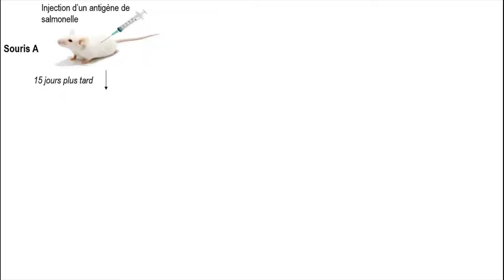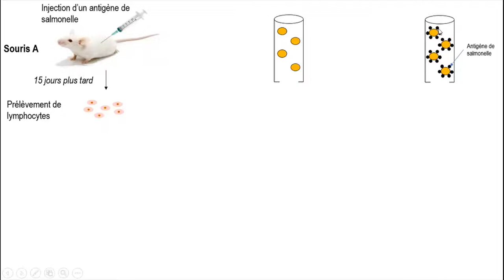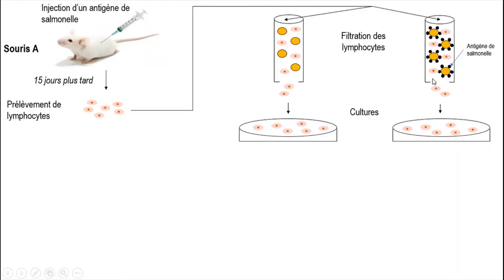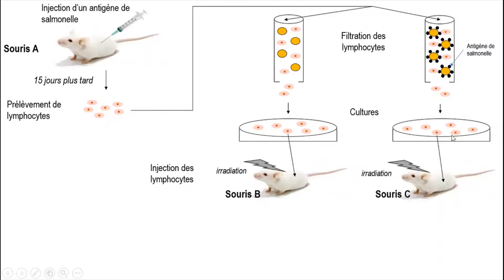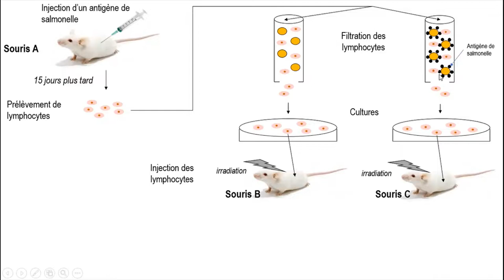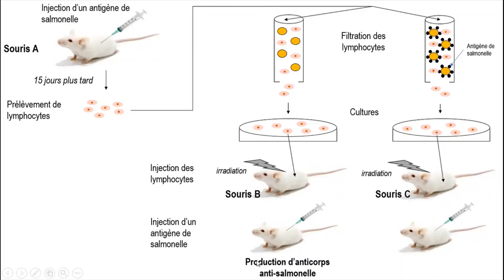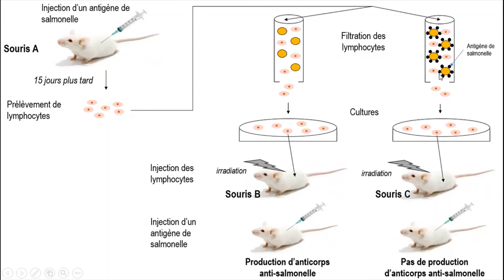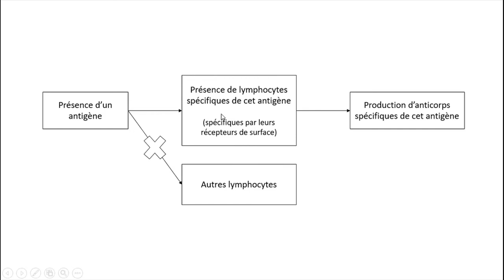SVT - Première - Rôle des lymphocytes B dans la production d'anticorps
SVT - COURS - Rôle des lymphocytes B dans la production d'anticorps (mise en évidence expérimentale)